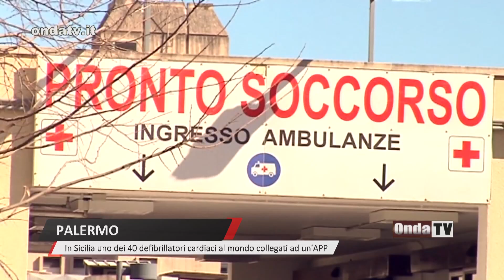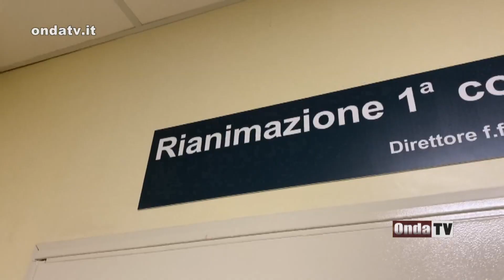In Sicilia uno dei 40 defibrillatori cardiaci al mondo collegati ad un'APP